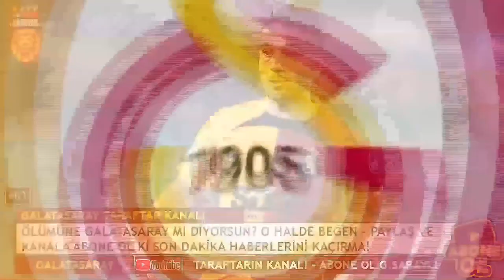GALATASARAY BOMBAYI PATLATTI! ROBERTO FIRMINO...